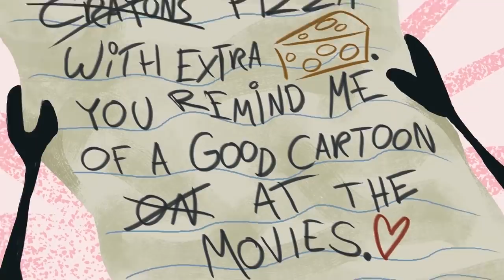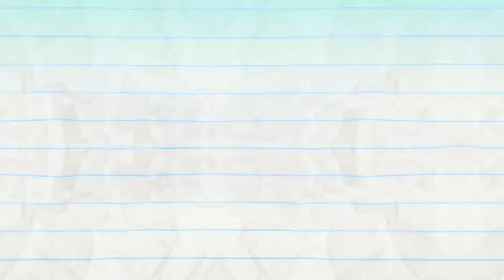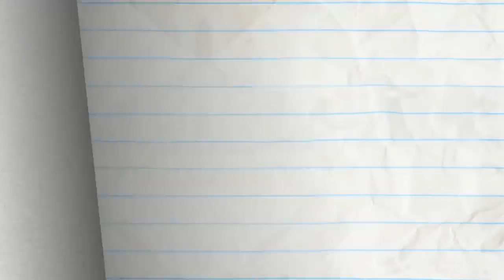Should I Play Or Should I Go And More Pencilmation! | Animation | Cartoons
1:33 - FULL HOUSEMATE

3:46 - BATTERY WILL GET YOU EVERYWHERE

7:35 - NEVER LETTER ME GO

10:18 - DRAGON AND ON AND ON

12:47 - A DATE WORSE THAN DEATH

15:18 - I SPIDER

18:27 - BRIDE AND GLOOM

20:12 - PAIN IN THE MUTT

22:33 - BUTTON ROUGE

24:33 - NOTORIOUS P.I.G

28:22 - THAT SINKING FEELING

Should I Play Or Should I Go And More Pencilmation!